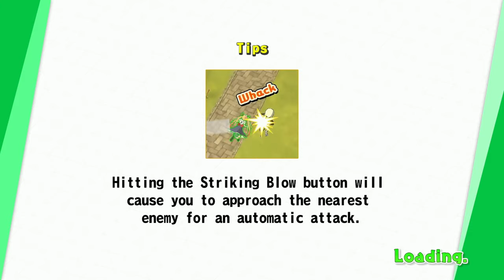Miss Kobayashi's Dragon Maid: Burst Forth!! Choro-gon☆Breath - 55 Minute Gameplay [Switch]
Showing off 55 minutes of gameplay for Miss Kobayashi's Dragon Maid: Burst Forth!! Choro-gon☆Breath on Nintendo Switch. Completing various stages on different game settings.

Game: Miss Kobayashi's Dragon Maid: Burst Forth!! Choro-gon☆Breath [小林さんちのメイドラゴン　炸裂!!ちょろゴン☆ブレス]
Release Date: March 24, 2022 (JP)
Also available on: PlayStation 4